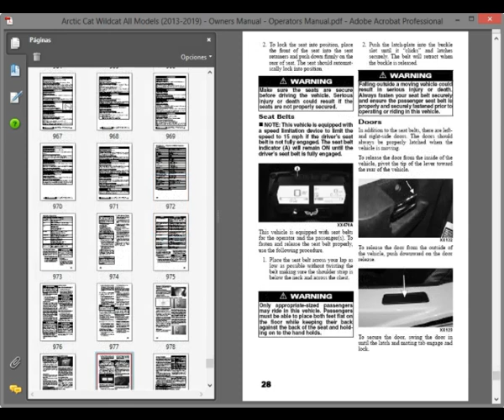Arctic Cat Wildcat All Models (2013-2019) - Owners Manual / Operators Manual